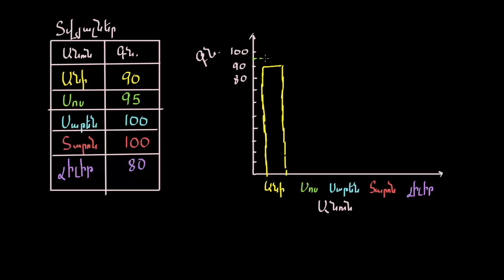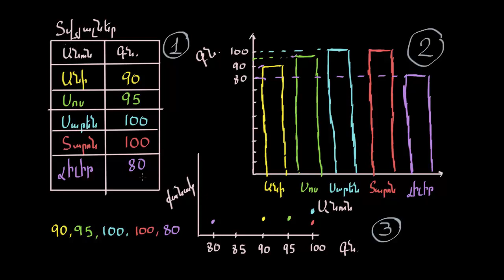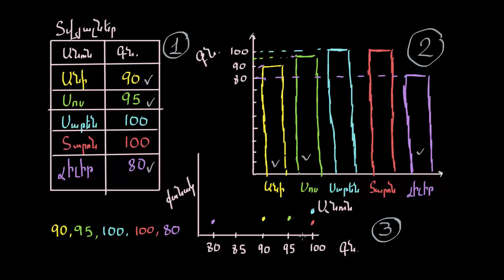Տվյալների ներկայացում | Նախահանրահաշիվ | «Քան» ակադեմիա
Ways to represent data | Data and statistics | 6th grade | Khan Academy

«Քան» ակադեմիա, հայաստանյան մասնաճյուղ նախագիծն իրականացվում է 2017 թվականի հուլիս ամսից՝ «Այբ հիմնադրամ»-ի միջոցով և «Ռենեսանս» ինտելեկտուալ և մշակութային հիմնադրամի համագործակցությամբ։ Եթե ցանկանում եք աջակցել մեր թիմի աշխատանքներին կապ հաստատեք մեզ հետ` էլ․ հասցեին նամակ ուղարկելով